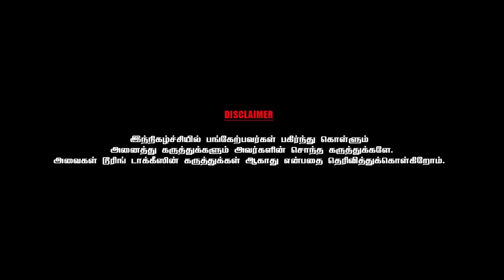இதுதான் சினிமா என்று எனக்கு சொன்ன கமல்- Actress Pasi Sathya | Part 2 | Chai With Chithra